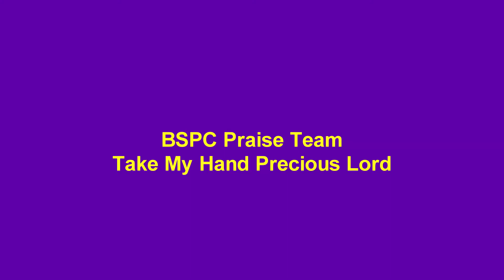A Song For Larry - Take My Hand Precious Lord